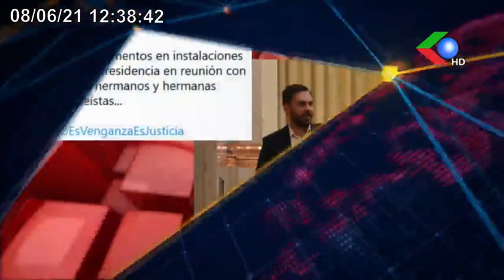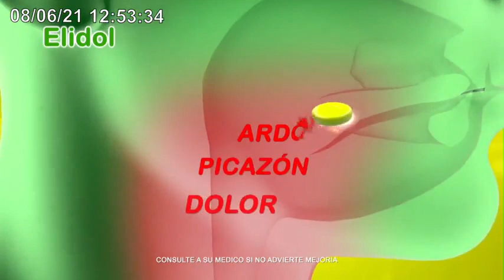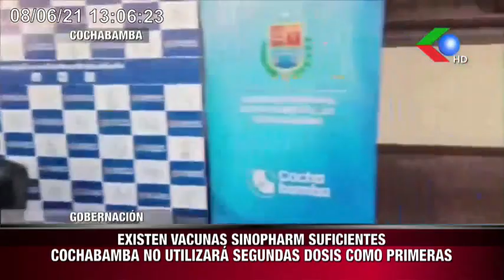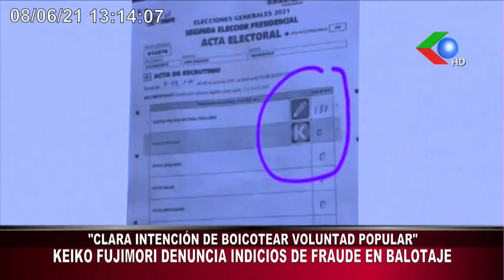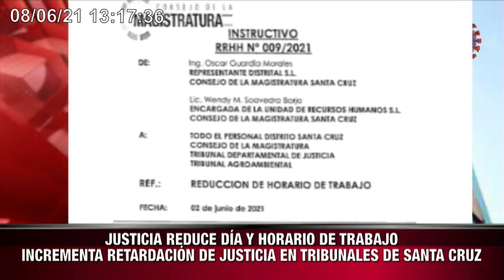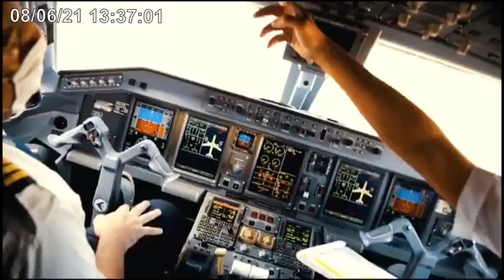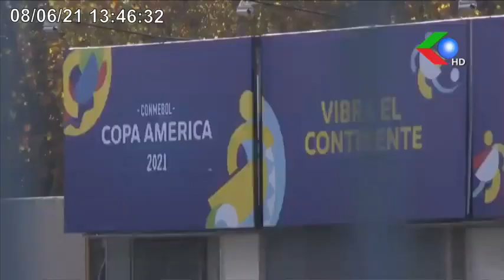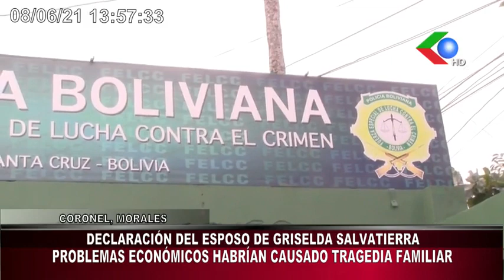🔵CITAN A 10 EX AUTORIDADES A DECLARAR 🔥NOTICIERO EDICION MERIDIANA MARTES 08-06-21🇧🇴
NOTICIERO EDICION MERIDIANA MARTES 08-06-21